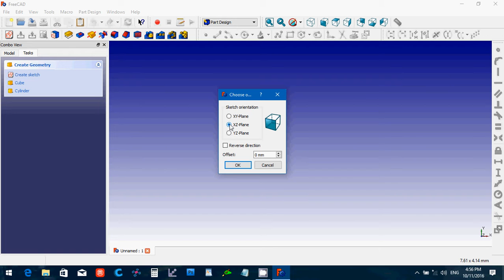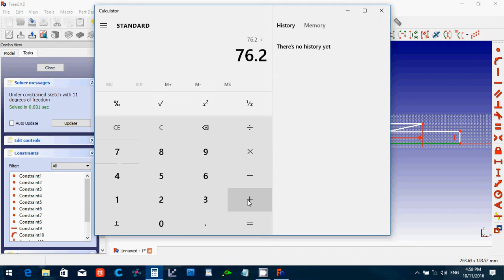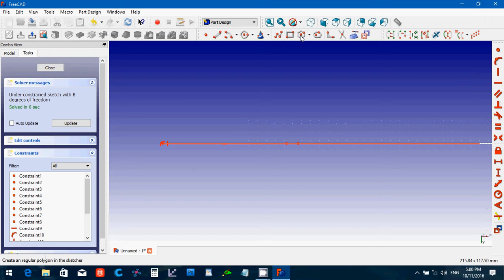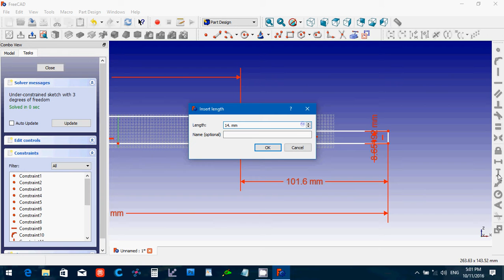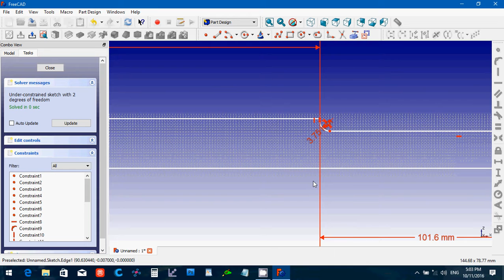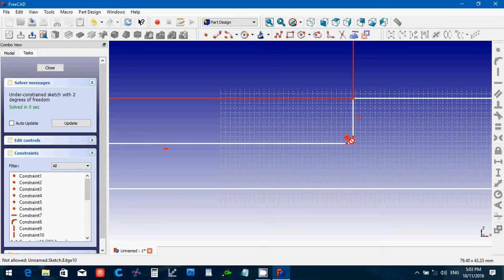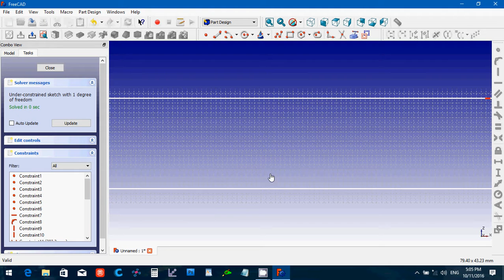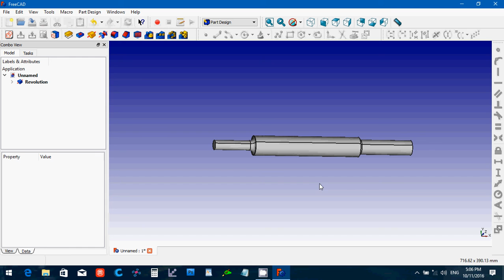FreeCAD 0.16 Shaft from Solidworks book Tutorial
Another lesson from the Solidworks book, this time using a rotation to create a metal shaft.

Introduction to Solid Modeling Using Solidworks 2010
By: William E. Howard and Joseph C Musto

As of May, 2017 Phelps 3D has gone out of business. I am now doing just sales of my designs and eBooks through Thank you.